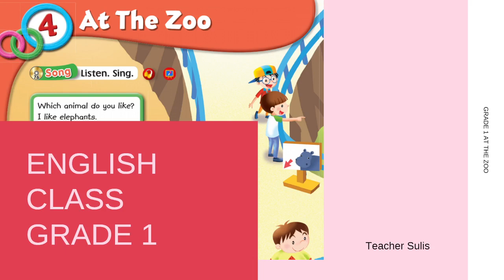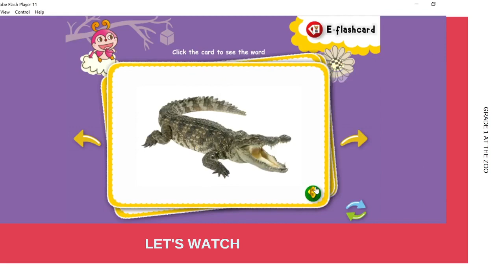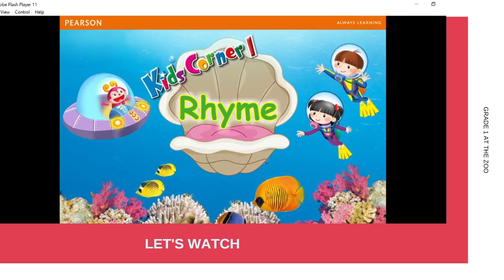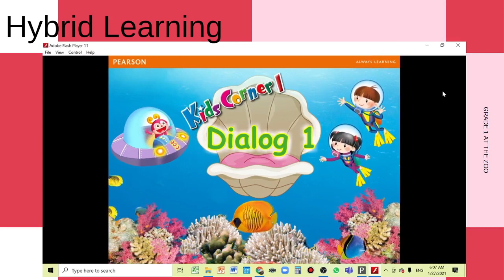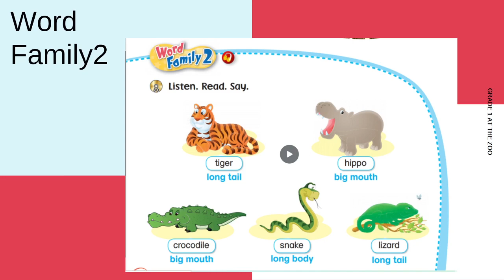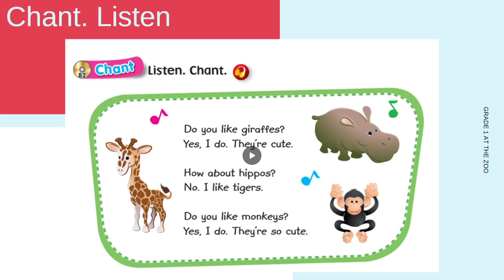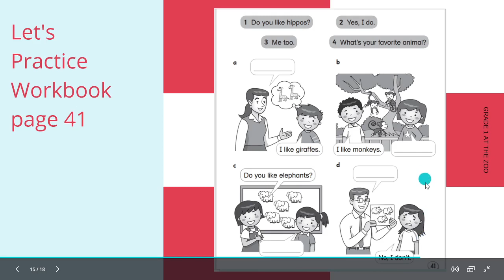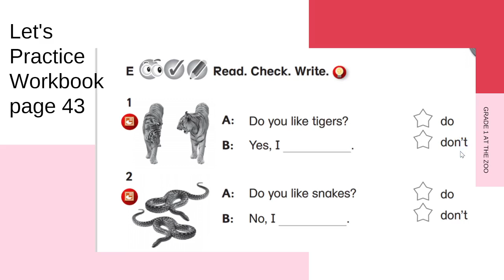ENGLISH || Grade 1 ll Unit 4 ll At The Zoo